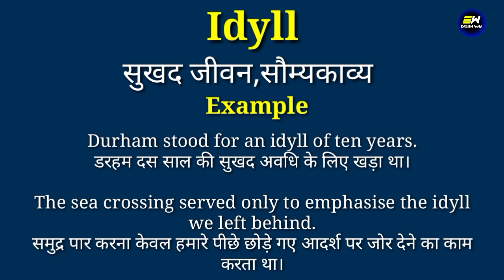Idyll meaning in hindi | Idyll ka matlab kya hota hai | daily use english words | word meaning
YOUR QUERIES-
Idyll in hindi
Idyll meaning in hindi
Idyll ka matlab
meaning of Idyll
Idyll meaning
Idyll ka matlab kya hota hai
Idyll का हिंदी में मतलब